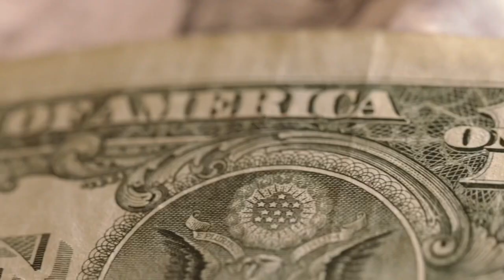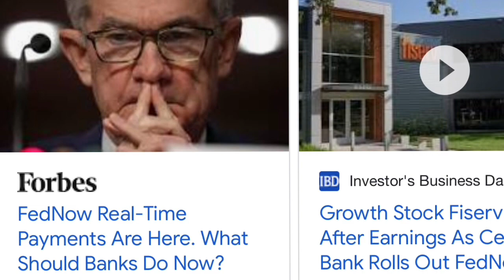Exposing the worlds handlers#best entrepreneurs #2023 ￼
Build business credit fast with over 40 tradelines to help grow your business